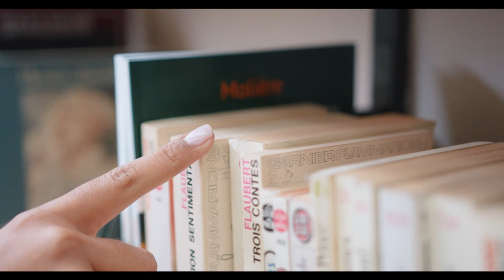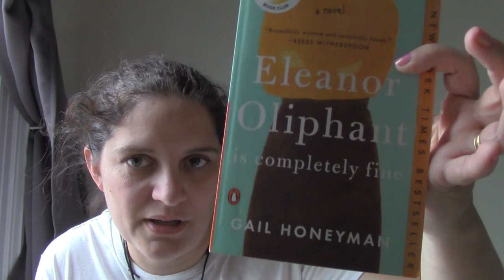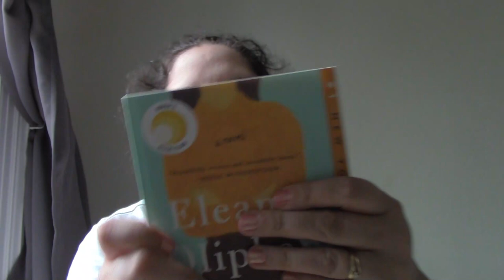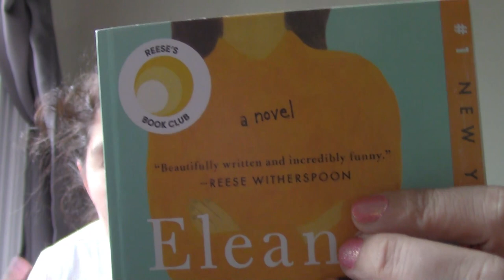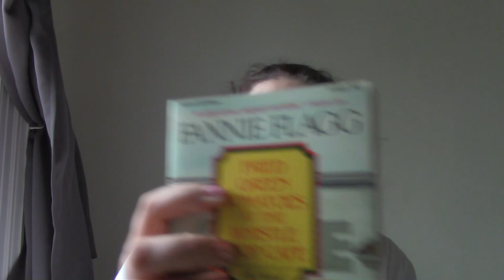Un livre qui traine juin 2021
Voici, un peu tardivement, mes lectures de juin.

2:14
The bookish life of Nina Hill d'Abby Waman (traduit en français sous le titre Comment être aussi cool que Nina Hill)

5:10
La cathédrale de la mer d'Ildefonso Falcones de Sierra

9:00
Même les méchants rêvent d'amour d'Anne-Gaëlle Huon

10:37
Les simples de Yannick Grannec

13:23
Breakfast at Tiffany's de Truman Capote (Petit-déjeuner chez Tiffany en français)

15:25
Toute la lumière que nous ne pouvons voir d'Anthony Doerr (mon coup de coeur du mois)

21:35
Le coeur battant de nos mères de Britt Benett

24:10
Blueberry muffin murder de Joanna Fluke (il sortira en septembre 2021 en français sous le titre Meurtres et muffins aux myrtilles)

26:22
Eleanor Oliphant is completely fine de Gail Honeyman (Eleanor oliphant va très bien)

31:50
Fried green tomatoes at the Whistle stop cafe de Fannie Flagg (Beignets de tomates vertes

J'espère vous avoir donné l'envie de lire certains de ces livres et n'hésitez pas à me conseiller des lectures !